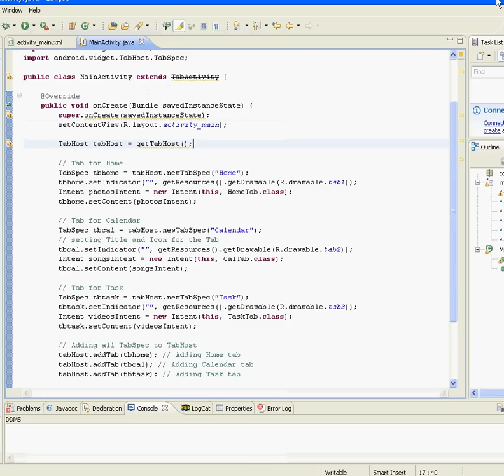Android Tab Example with full source code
Android Tab Example with full source code download